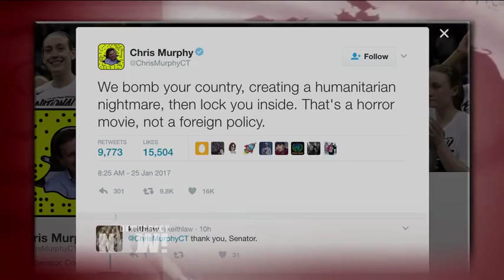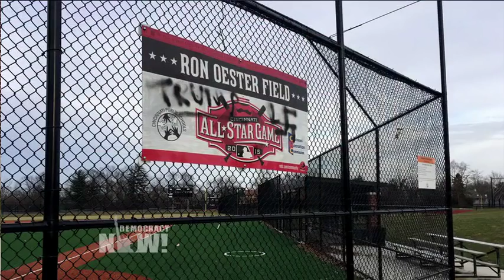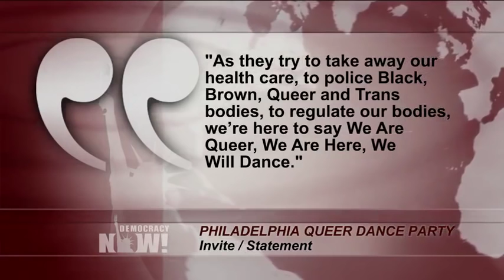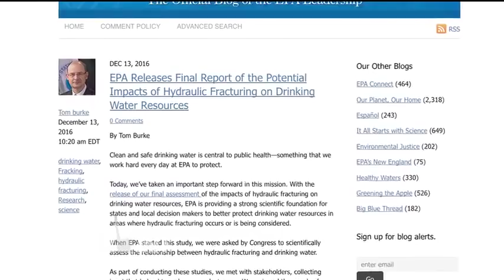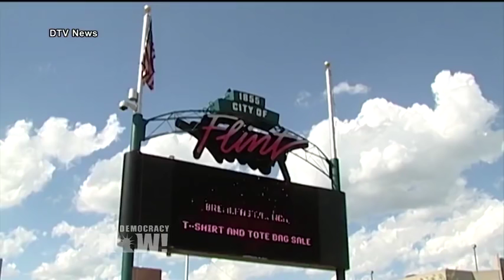Top U.S. & World Headlines — January 26, 2017